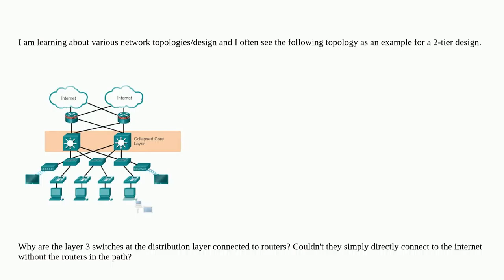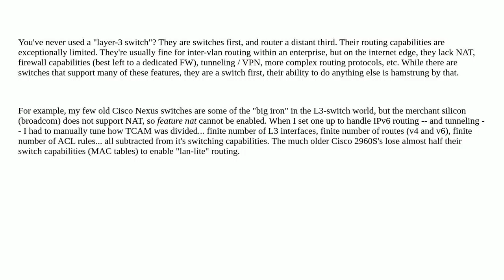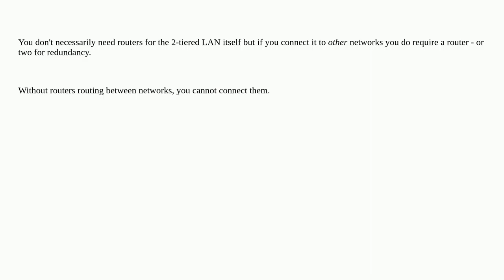Are routers necessary in a 2-tier LAN design?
A special thanks goes out to the community

  design